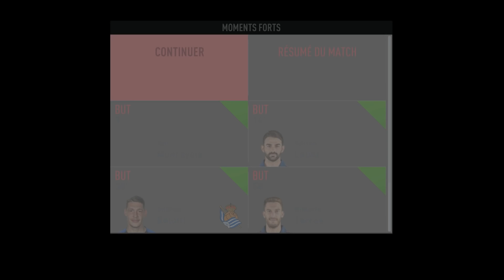FIFA 20 | CARRIERE MANAGER : LA BÊTE NOIRE DU BARCA ?! #14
Nouvelle carrière du coté de l'espagne, campéon project avec la Real Sociedad